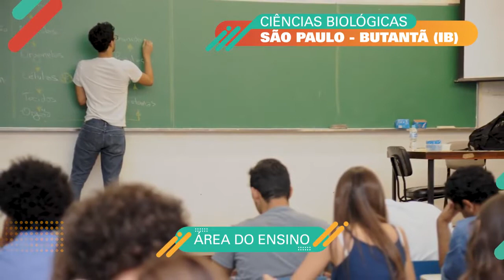CIÊNCIAS BIOLÓGICAS SÃO PAULO IB